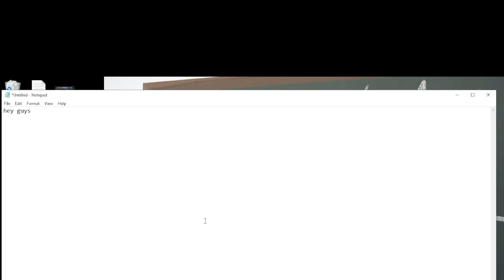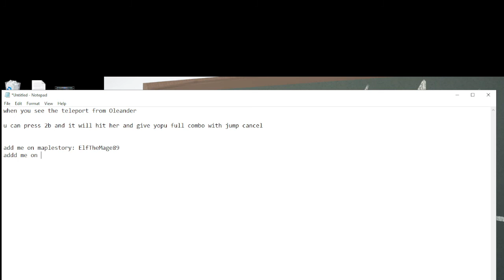how 2 deal with unic0rn tele as sheepwoman(hq)